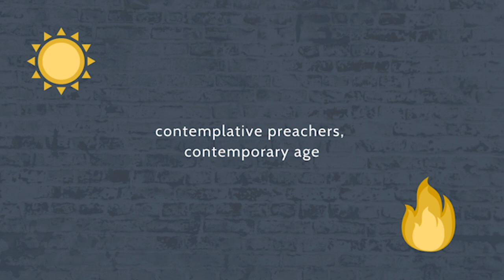Episode 114: Lepanto - 450 Years Later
Join Fr. Bonaventure Chapman and Fr. Patrick Briscoe as they celebrate the 450th anniversary of the Battle of Lepanto, Our Lady of the Rosary and St. Pius V.

Check out St. Dominic's Way of Life, a book written by Fr. Patrick Briscoe and Fr. Jacob Bertrand Janczyk-